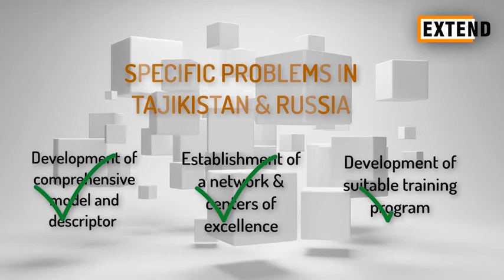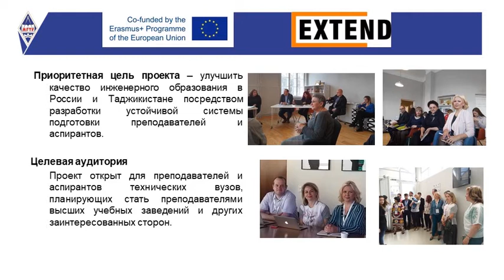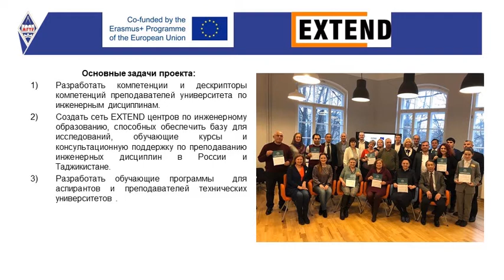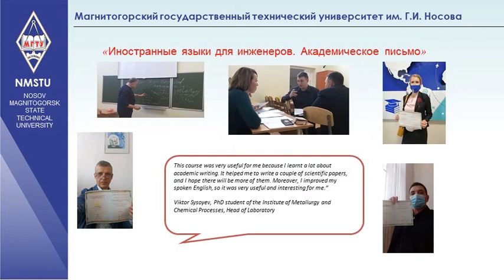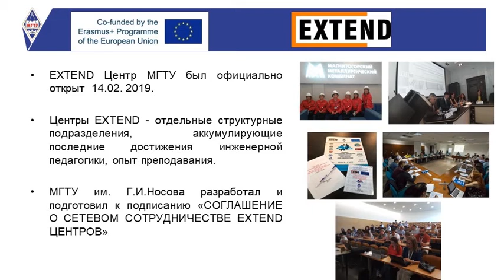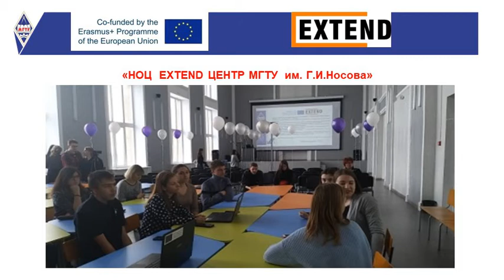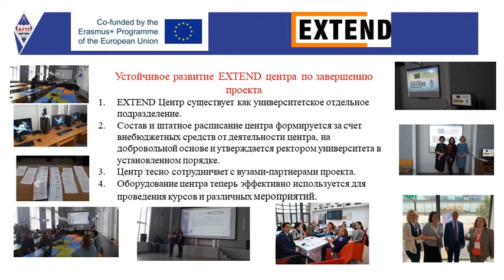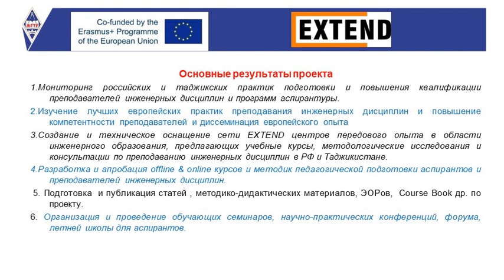Доклад на международной конференции "Интернационализация и проекты Erasmus+ в России"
Участники проекта EXTEND  представили доклад на международной конференции "Интернационализация и проекты Erasmus+ в России" под эгидой Национального офиса Erasmus + в России, 29-30 июня 2021г.